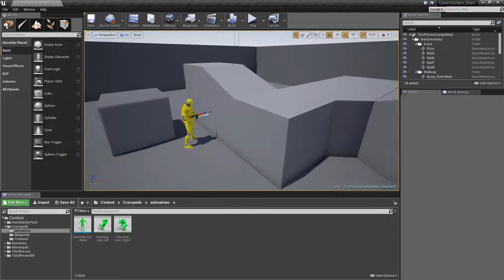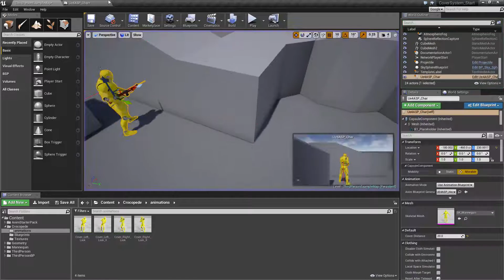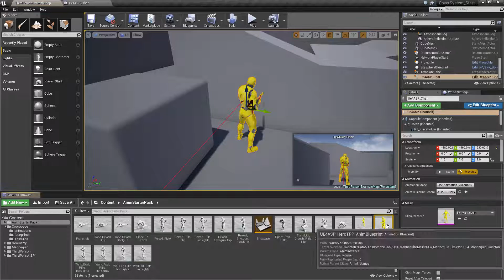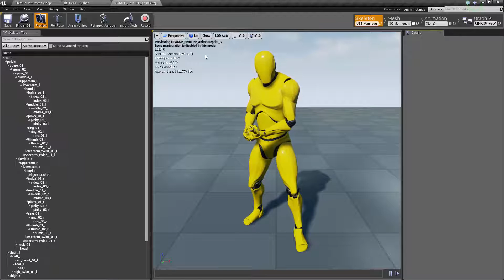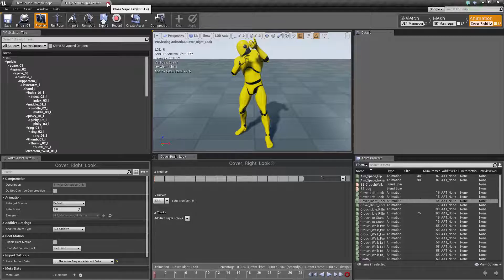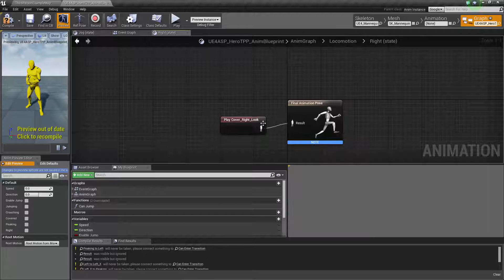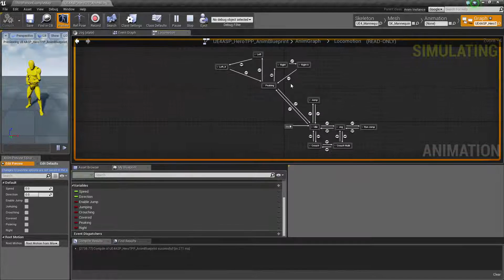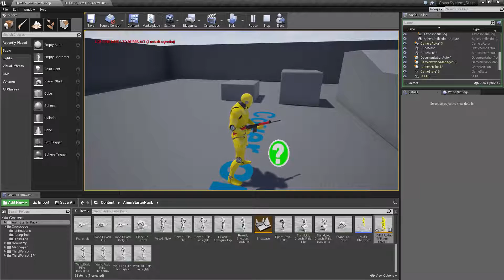Basic - Cover System Part 3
Domain lost. No project files until resolved